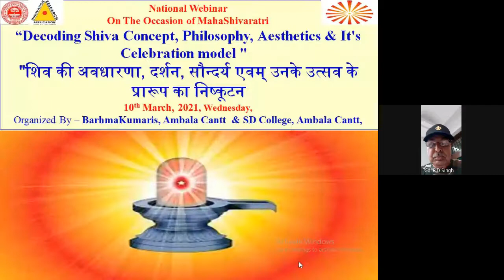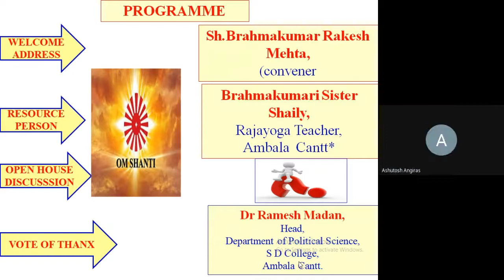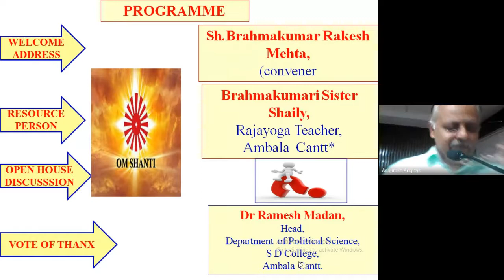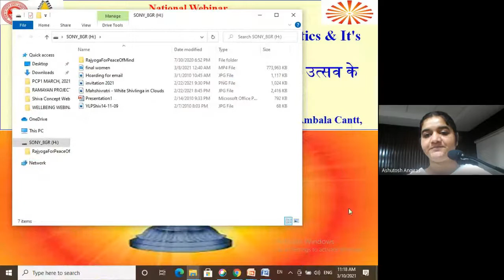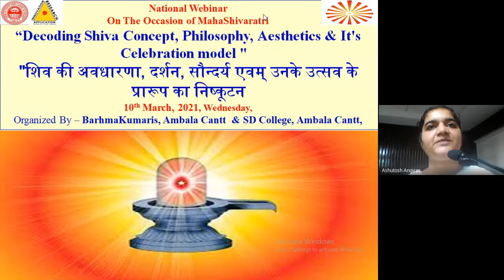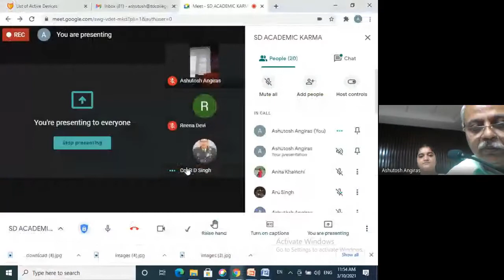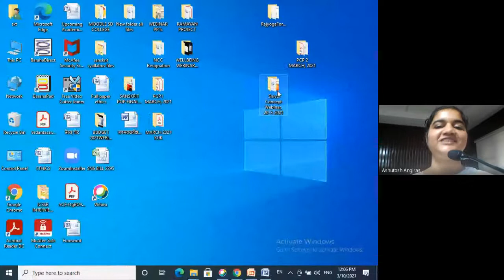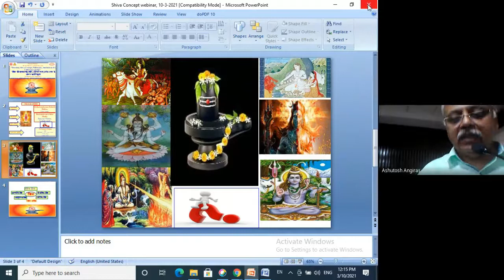Decoding Shiva Concept, Philosophy, Aesthetics & It's Celebration model , 10 -3 -2021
Gist of Academic Karma on (10th March, 2021,)*

Dept of Skt, Pol Science, & SHHDR&T Center, SD College, Ambala Cantt,  & Brahma Kumari Ahram, Ambala Cantt jointly organized a webinar on the occasion of * ShivaRaatri, शिवरात्रि i*  on the topic -*"Decoding Shiva Concept, Philosophy, Aesthetics & It's Celebration model "*  *"शिव की अवधारणा, दर्शन, सौन्दर्य एवम् उनके उत्सव के प्रारूप का निष्कूटन"* "* in which 37  scholars (online & offline) from different states shared their views on various aspects of the issue. Dept of Sanskrit after paying obeisance to Lord Shiva discussed the Vedic, Pauranik, Tantrik, Saahityika, Kashmiri concept of Lord Shiva from the philosophical and aesthetical perspective including social and spiritual meaning of rituals.. Brahmakumari Sister Shaily, Rajyoga Teacher, Ambala  Cantt* was the main speaker who talked about the various aspects of Shaiva consciousness. Sh BK Rakesh Mehta introduced and speaker and participants and gave a brief account of Brahmakumaris. Dr Ramesh Madan, head, Dept of Pol Science proposed the vote of thanx.

Regards
Ashutosh Angiras,